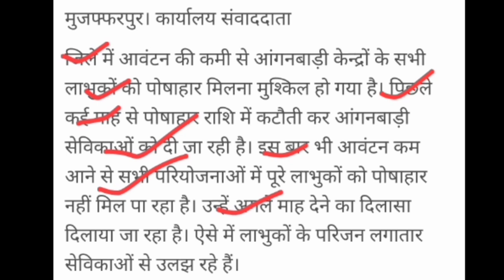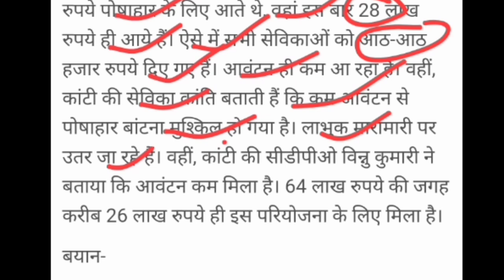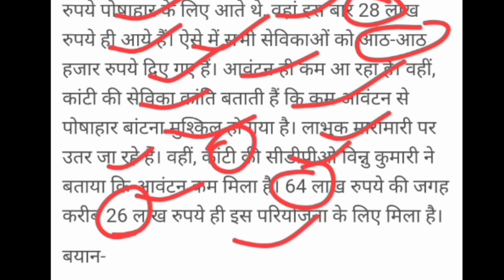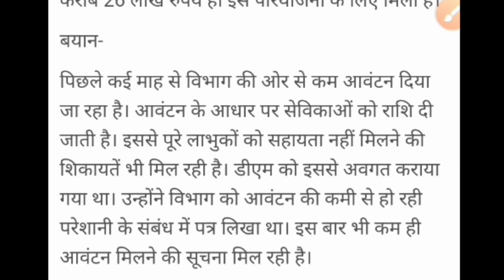आंगनवाड़ी पोषाहार वितरण! बिहार के इन जिलों में पोषाहार वितरण के लिए भेजी गई पोषाहार की इतनी राशि!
लाइक कीजिए 👍
कमेंट कीजिए...

Anganbari news
Anganwari anpration
Poshan Tracker
Poshahar vitran
Anganwari pmmvy
Anganwari mkuy
Poshan Tracker tikakaran
Bihar anganwari